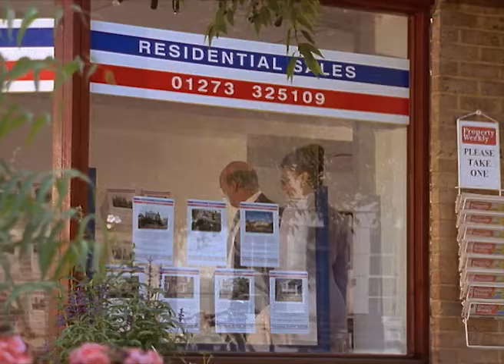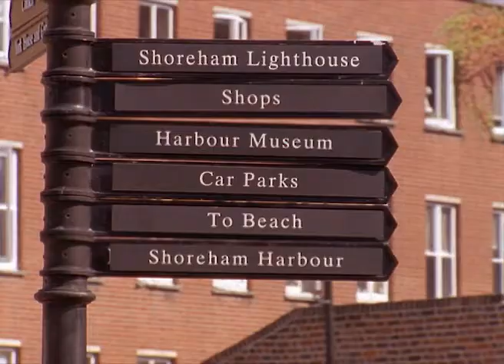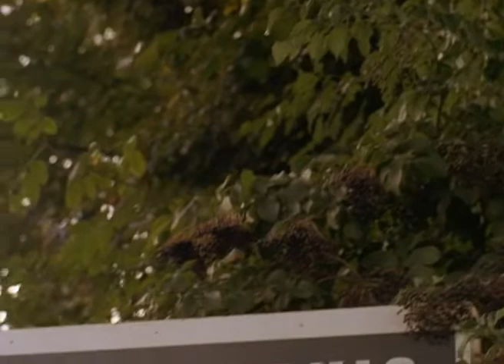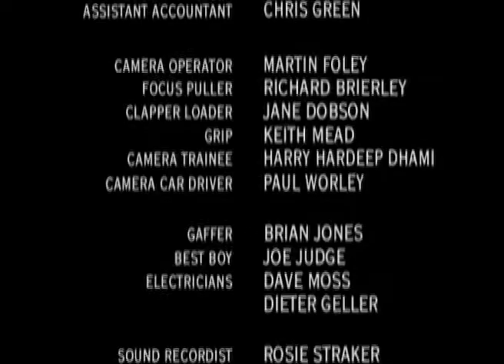grafters series 2 episode 7